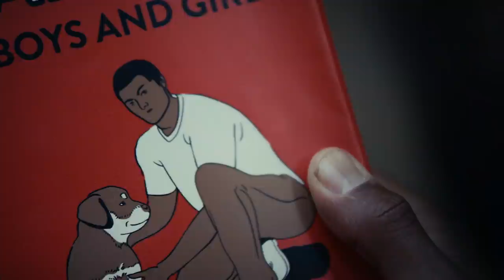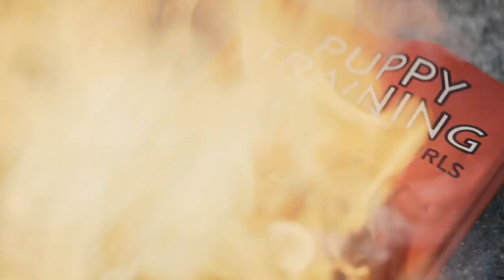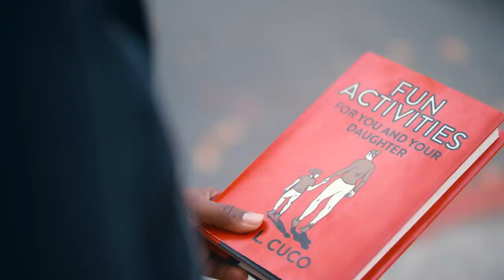HELLBOX - Short Horror Film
When a man comes across a mysterious bookshelf in the woods, he soon discovers that the books inside contain something much more sinister than stories...
Written and Directed by Dylon Peven
Director of Photography: Jeremy Royce
Edited by Vinnie Hobbs
Sound by Matt Pereira
Starring: Aaron Jones
and Bruce the Rottweiler.